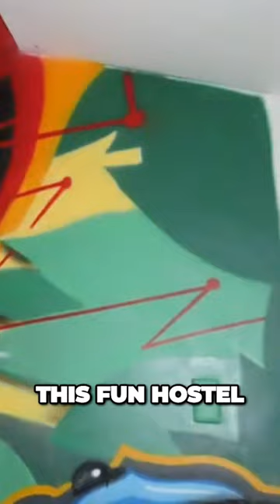Uncover Budget-Casino Fun at the Lively Mad Monkey Hostel in Cebu City!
Join me as I uncover the most affordable casinos across the beautiful Philippines islands! Learn which spots have cheap minimum bets, discounted food/drinks, and low or no entrance fees. Get insider tips from local gamblers on saving money playing slots, poker, blackjack and more in Manila, Cebu City and beyond. Whether you love glitzy gaming halls or informal hostel casinos, I'll show you how to enjoy Philippines casino thrills without draining your travel budget!